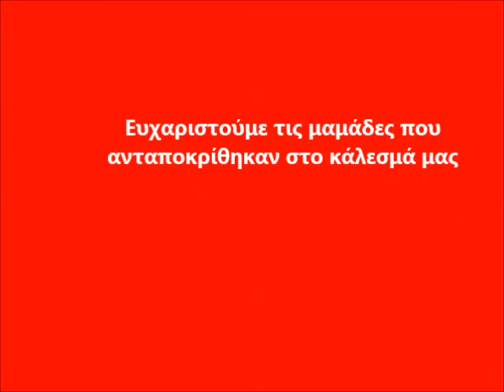Χριστουγεννιάτικο εργαστήρι στην τάξη μας (χιοναθρωπάκια)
Η τάξη μας μετατράπηκε σε ένα μικρό εργαστήρι του Άι Βασίλη .Μαζί με τα παιδιά , τις μαμάδες και τις γιαγιάδες φτιάξαμε τα πιο τα πιο γλυκά χιοναθρωπάκια του κόσμου, για το μπαζάρ του Συλλόγου Γονέων και Κηδεμόνων του Σχολείου μας αλλά και για φιλανθρωπικούς σκοπούς. Διασκεδάσαμε τραγουδήσαμε, ήρθαμε όλοι πιο κοντά και νιώσουμε την ζεστασιά των Χριστουγέννων. Το αποτέλεσμα μας γέμισε χαρά!Καλά Χριστούγεννα σε όλους!